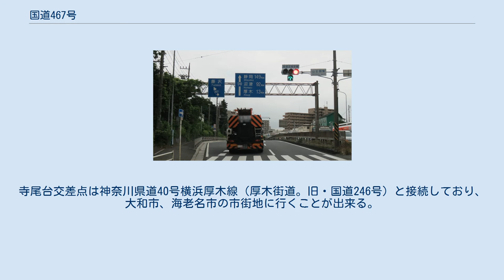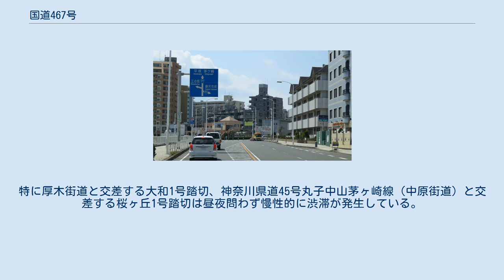国道467号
国道467号 起点 神奈川県大和市 山王原東交差点 国道467号 終点 神奈川県藤沢市 片瀬東浜交差点 国道467号（こくどう467ごう）は、神奈川県大和市から藤沢市に至る一般国道である。
 神奈川県藤沢市亀井野 (2017年6月撮影) 神奈川県道41号藤沢町田線および主要地方道鎌倉片瀬藤沢線の一部が1993年4月に一般国道に昇格したもので、現在でも「藤沢町田線」「藤沢街道」「町田街道」などと呼ばれる（藤沢方面では藤沢街道ではなく藤沢町田線や町田街道と呼ばれ、藤沢街道と言っても通じない場合が多い）。
土休日は湘南・江の島方面への観光需要が年間を通して高く、片側1車線道路ということもあって、江の島入口交差点（国道134号）の信号を先頭に全線で慢性的な渋滞が起こる。
また平日は藤沢橋交差点、南藤沢交差点付近などが慢性的に渋滞している。
この渋滞を緩和させるため、国道1号と交差する藤沢市城南の交差点から藤沢市葛原付近までの間に神奈川県道43号藤沢厚木線（上下4車線）を建設、さらに綾瀬市寺尾台交差点に到達する神奈川県道42号藤沢座間厚木線と接続したことにより、若干混雑が緩和された。
寺尾台交差点は神奈川県道40号横浜厚木線（厚木街道。旧・国道246号）と接続しており、大和市、海老名市の市街地に行くことが出来る。
 この国道は藤沢市から大和市鶴間までの間、小田急江ノ島線と並行する形であるため、江ノ島線の駅に近い主な交差点では特に混雑が激しい時間帯がある。
特に厚木街道と交差する大和1号踏切、神奈川県道45号丸子中山茅ヶ崎線（中原街道）と交差する桜ヶ丘1号踏切は昼夜問わず慢性的に渋滞が発生している。
 ここでは神奈川県道を「県道」と表記する。
 国道1号 藤沢バイパスとの交差 神奈川県藤沢市白旗 市道は主要なもののみ記載